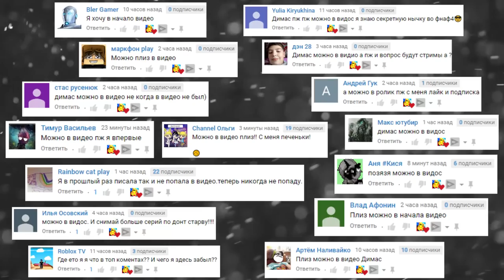БОЛЬШАЯ ПИЦЦЕРИЯ В РОБЛОКС ► ROBLOX